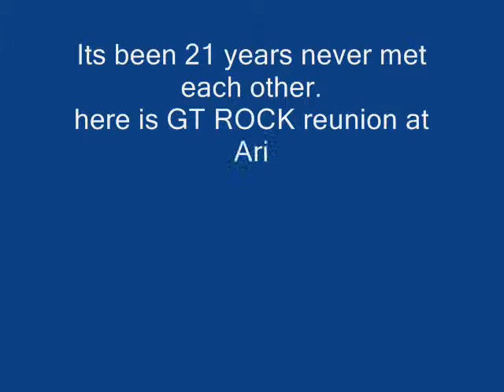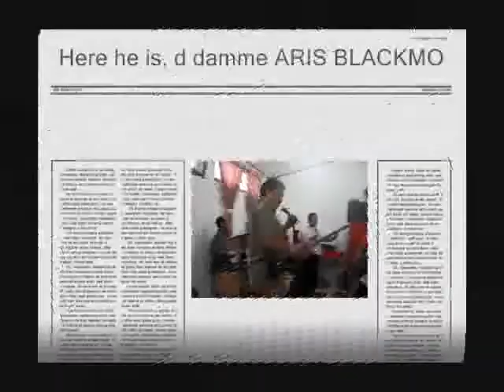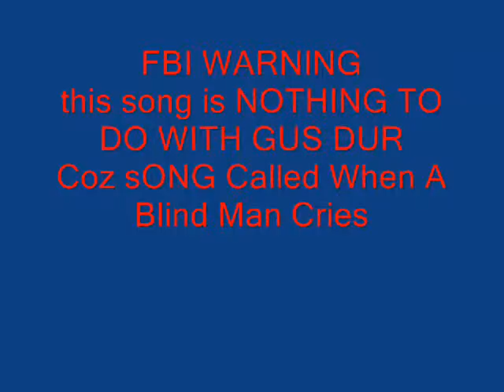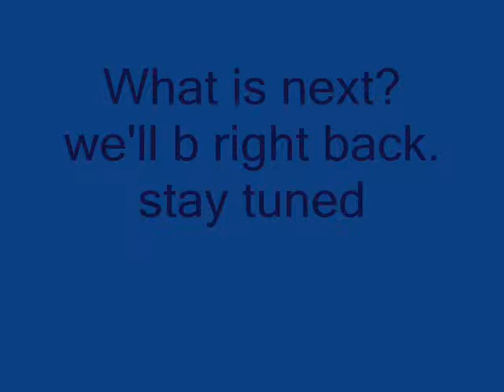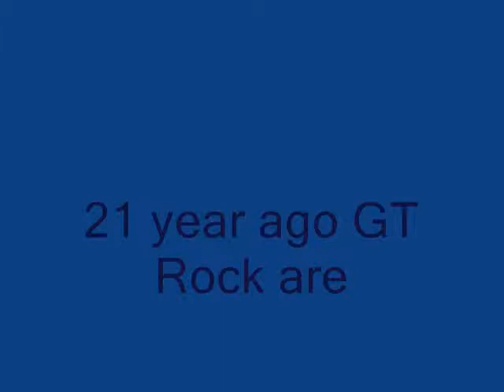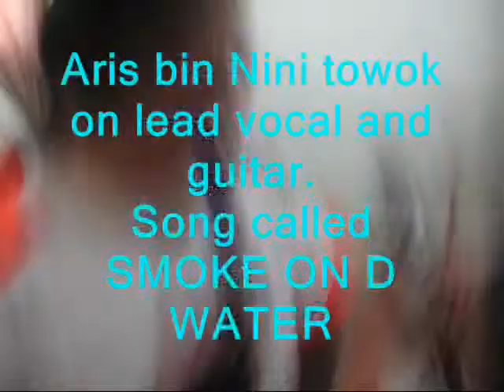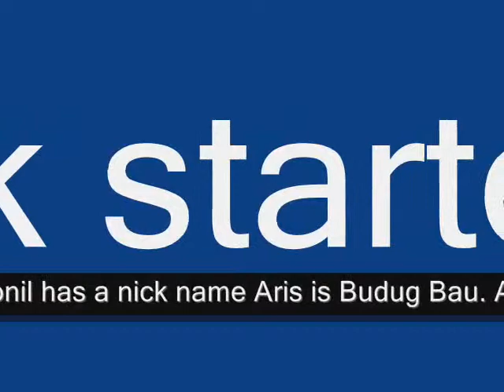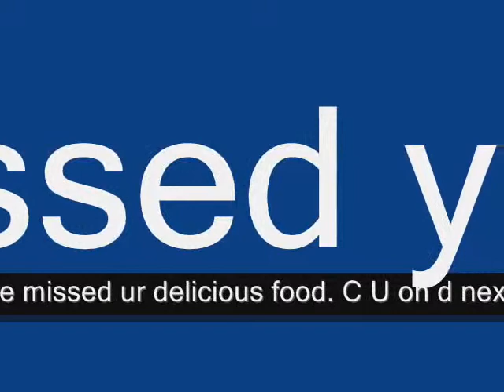Lumelle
Jerry lumelle